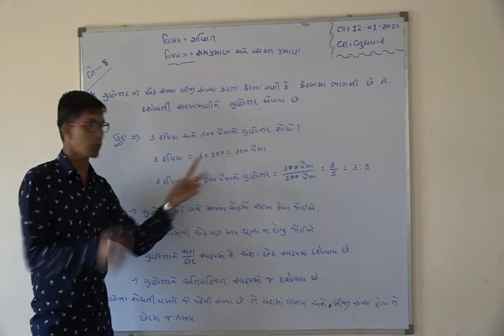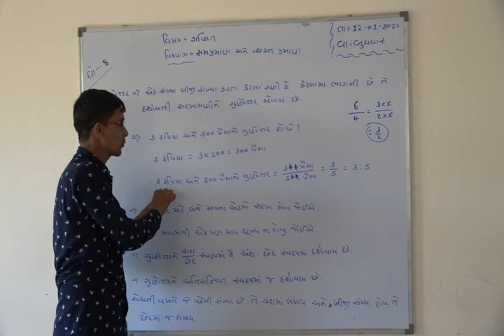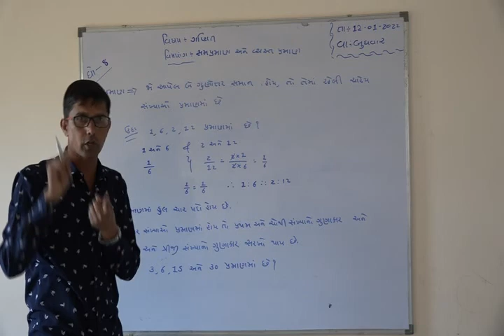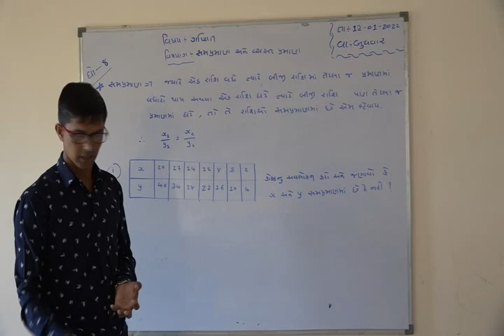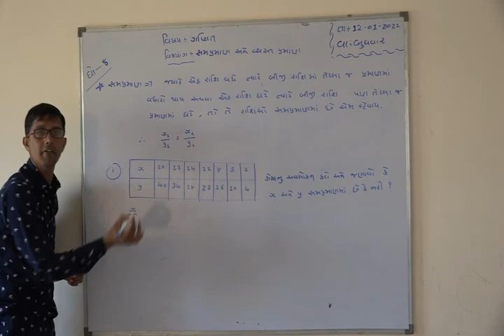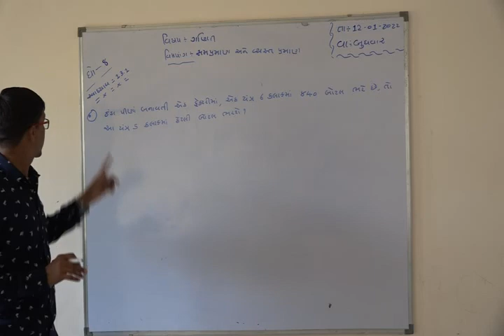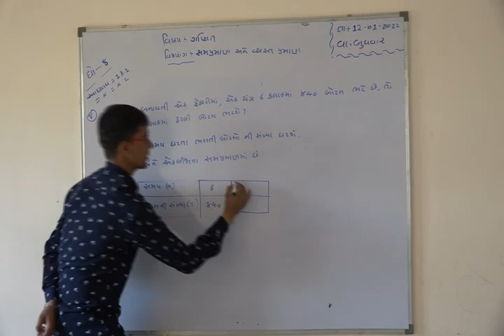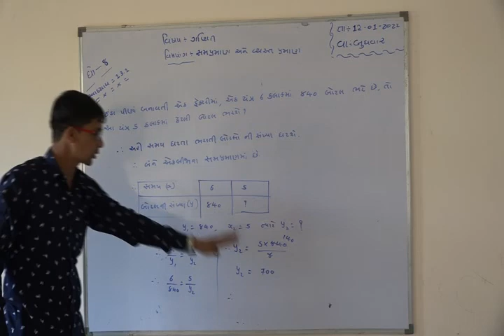Shree Adarsh Primary School,Bhabhar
ધોરણ ૮ વિષય ગણિત પાઠ ૧૩ સમપ્રમાણ અને વ્યાસત પ્રમાણ 01234